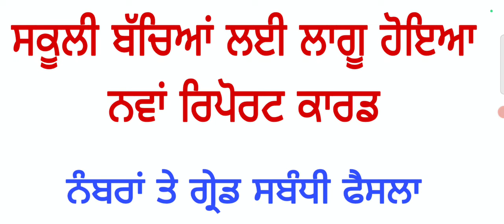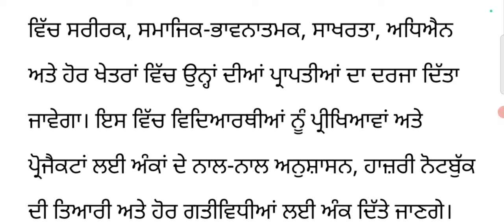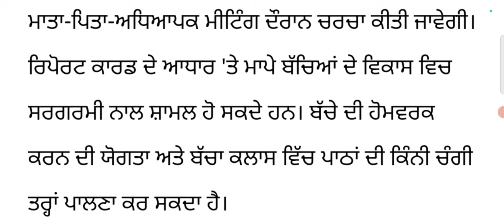ਸਕੂਲੀ ਬੱਚਿਆਂ ਲਈ ਲਾਗੂ ਹੋਇਆ ਨਵਾਂ ਰਿਪੋਰਟ ਕਾਰਡ, ਨੰਬਰ ਤੇ ਗ੍ਰੇਡਾ ਨਾਲ ਹੁਣ ਨਹੀਂ ਹੋਵੇਗਾ ਯੋਗਤਾ ਦਾ ਫੈਸਲਾ